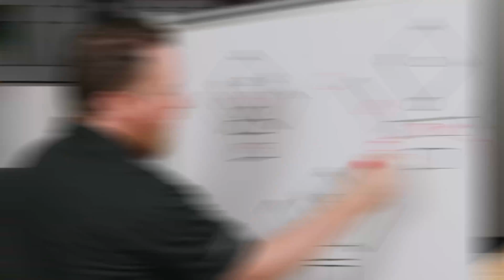How to Install Cambridge Qt Active Sound Masking Emitters on Pro Acoustics Tech Talk Episode 115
In this video, Nathan provides valuable insights into the Cambridge Sound Management active emitters. Alongside, he demonstrates the Cambridge Qt X 300, a versatile sound masking generator capable of controlling up to three zones of emitters. Unlike passive emitters, active emitters require additional components for installation.

To connect the active emitters, we use the Cambridge Active Emitter Power Injector (PI-AE) and the Active Emitter Power Supply (PS-AE-3) to facilitate the delivery of wattage to the active emitters, which feature built-in amplifiers for superior sound quality.

It's crucial to note the importance of configuring the Qt X 300 to recognize your active emitters, as failure to do so will damage your emitters.

Why opt for active emitters? They offer higher sound pressure levels (SPL) and broader frequency ranges, making them suitable for applications requiring music playback and crisp paging. Nathan provides a brief demonstration of the sound masking feature as well as the music option.

Cambridge Qt X 300 3 Zone Sound Masking Generator and Control Module

Pure Resonance Audio BTR1 Bluetooth Wireless Audio Receiver with 100ft Range